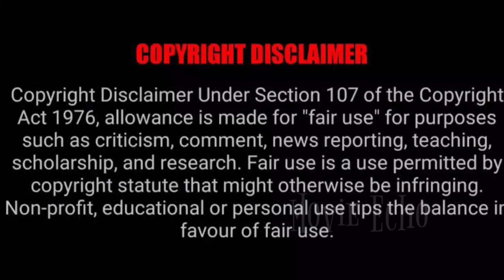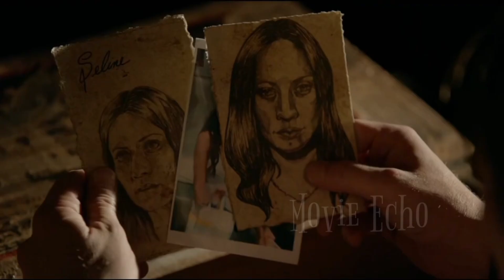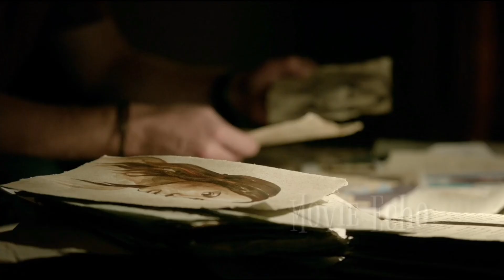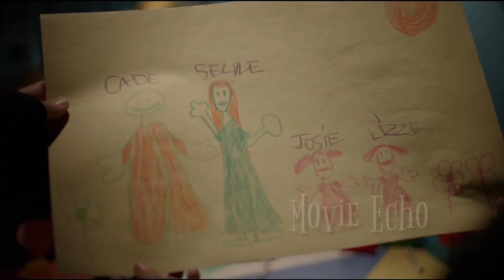the Vampire Diaries Episode 5 Season 8 Explained In Malayalam